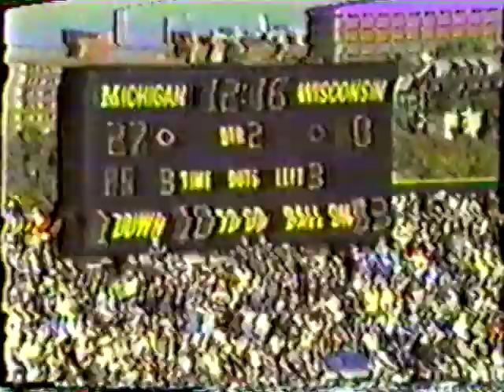Wisconsin vs Michigan October 3, 1987 Abridged Press Box Footage synced with Becckmann Brandstater